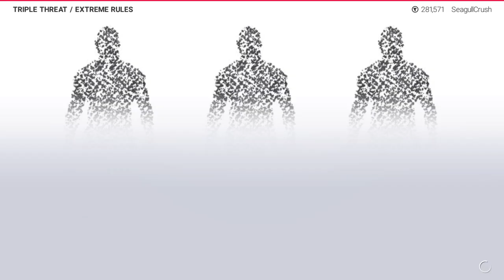Valda vs Boulay vs Hughes (9/25/20)